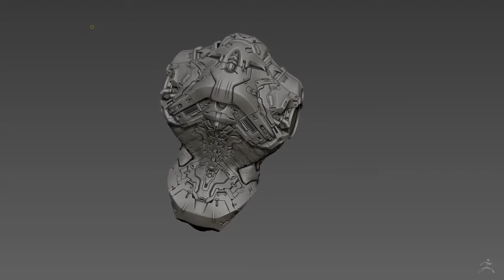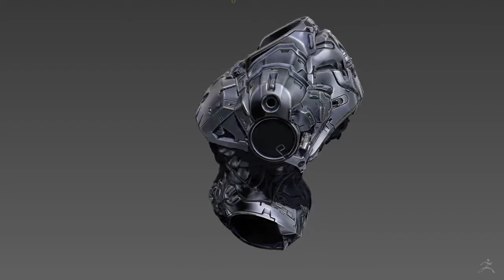ZBrush bot wip02